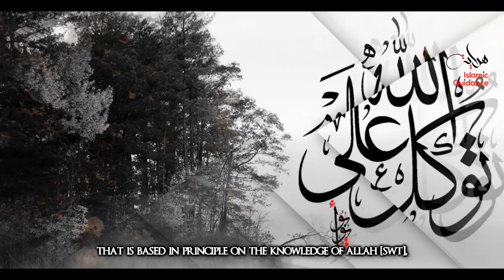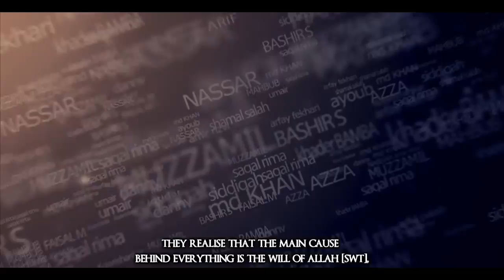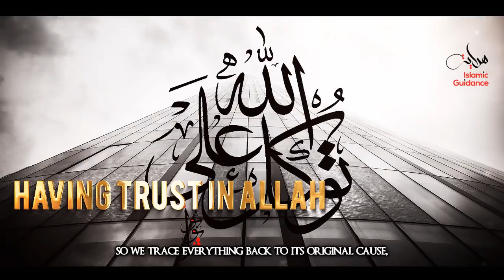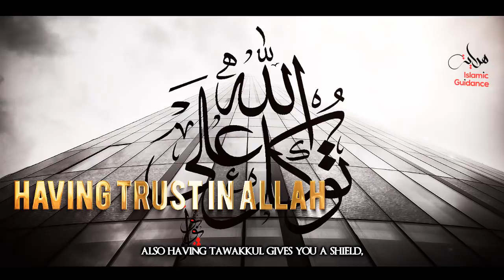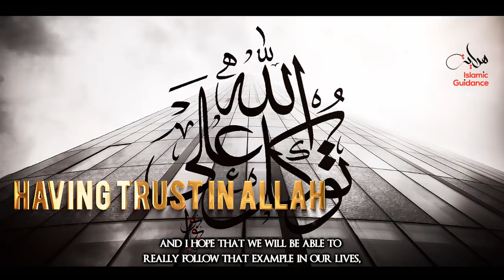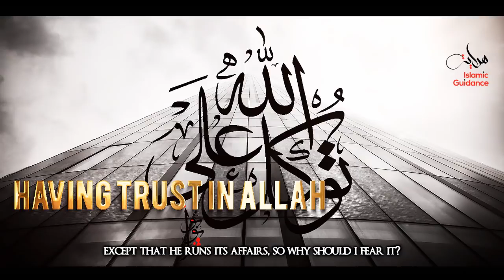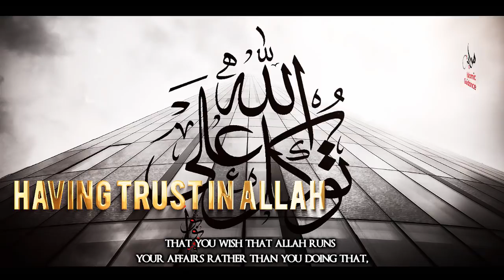Tawakkul Having Trust In Allah